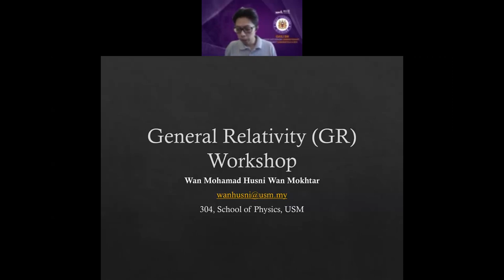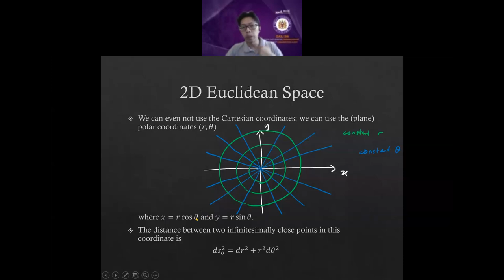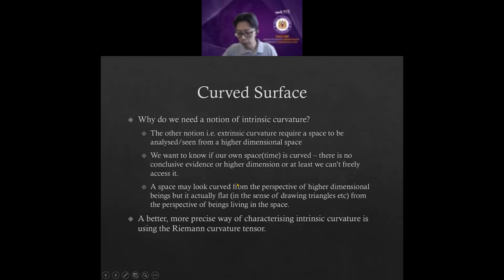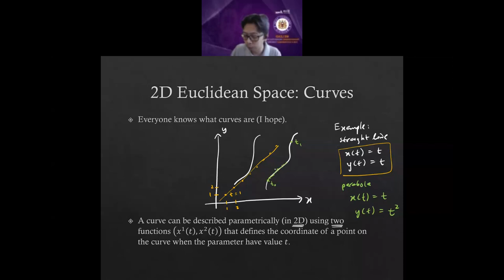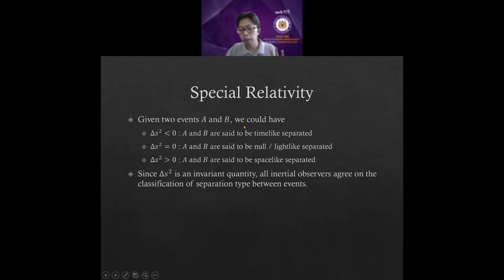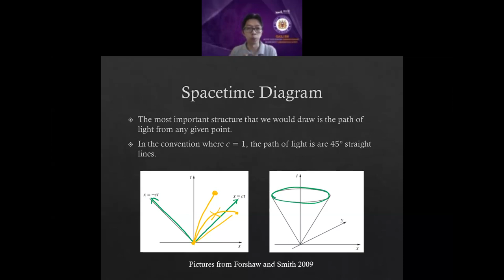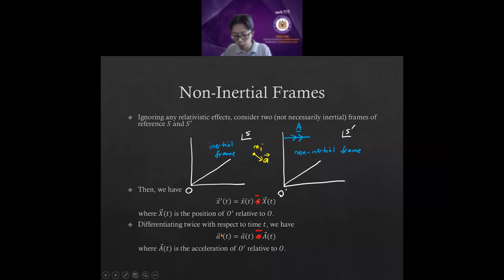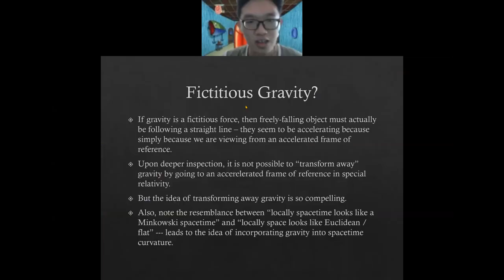GENERAL RELATIVITY WORKSHOP DAY 1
A General Relativity workshop introducing General Relativity to undergraduates. This workshop is given by Dr. Wan Mohamad Husni.

Outline:
The metric tensor and curved space
A review of special relativity
Gravity as a fictitious force
The Einstein and geodesic equation
Examples of curved spacetime: black hole and cosmology